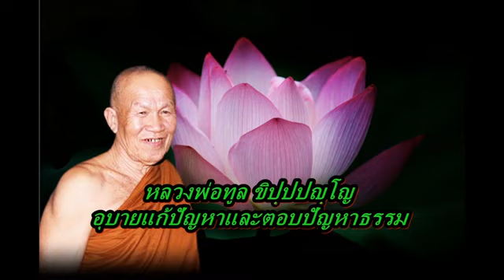หลวงพ่อทูล ขิปฺปปญฺโญ อุบายแก้ปัญหาและตอบปัญหาธรรม